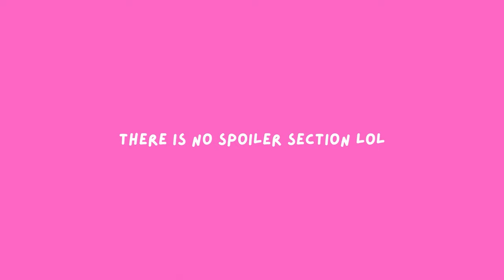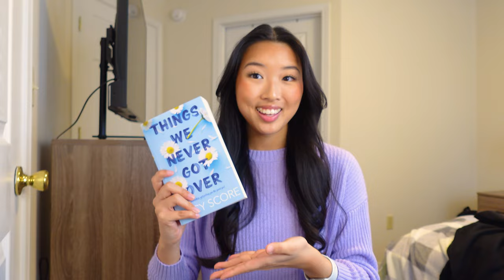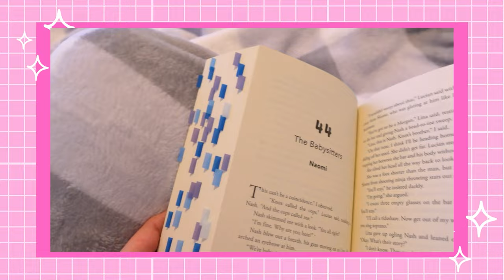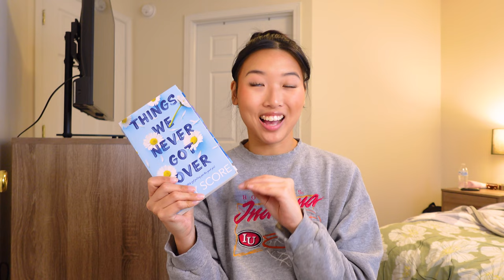Things We Never Got Over Reading Vlog *SPOILER FREE*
amazon wishlist